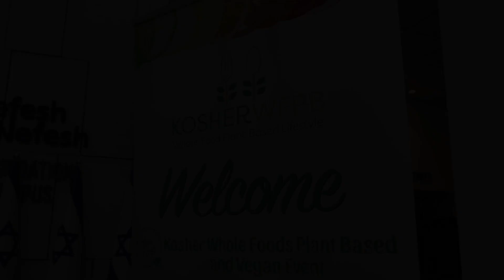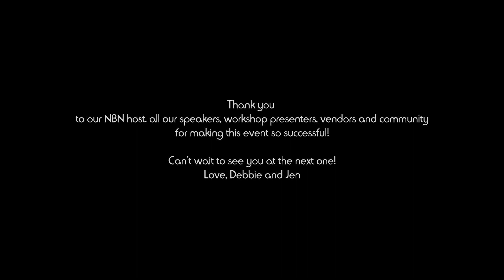The 1st Kosher Whole Food Plant Based and Vegan Event in Israel Recap Video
Check out this recap of our 1st Kosher Whole Food Plant Based and Vegan Event in Israel! It was a huge success!